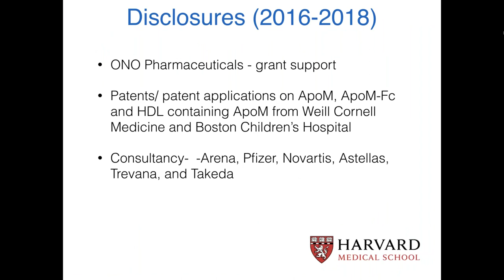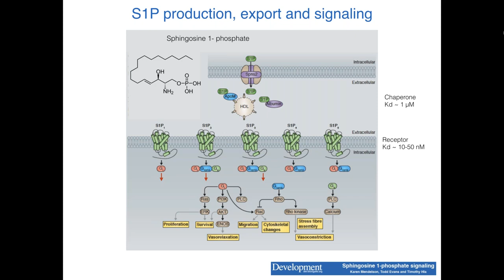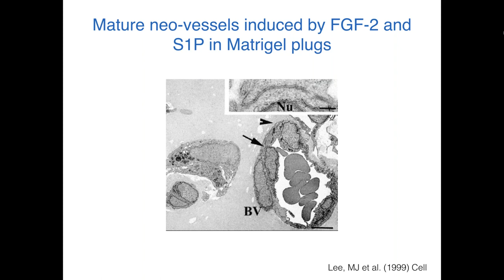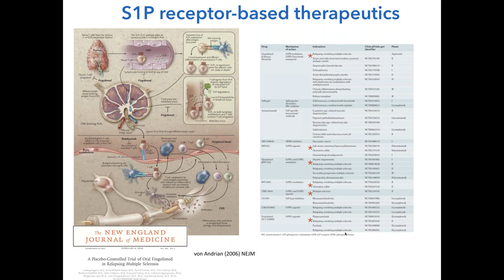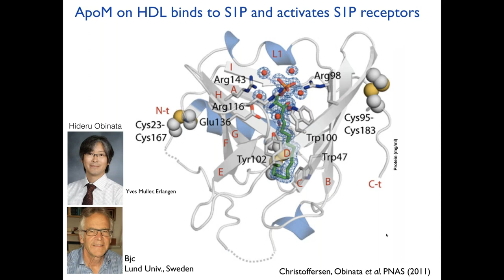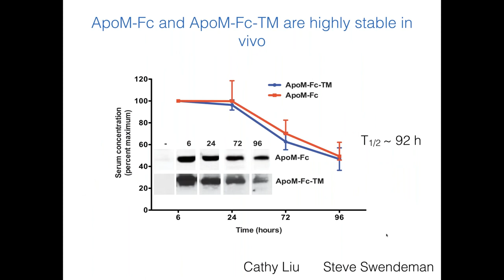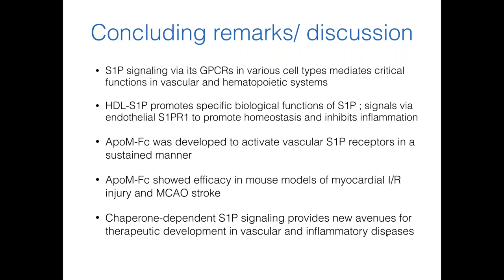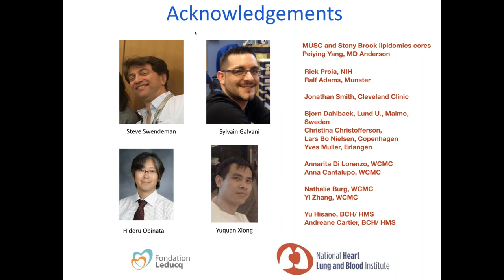Sphingosine 1-Phosphate Signaling: From the Receptor, Signaling Mechanisms to Novel Therapeutics.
NAVBO Education Committee Webinar Series.

Presented by Dr. Timothy Hla on December 20, 2018: Sphingosine 1-Phosphate Signaling:  From the Receptor, Signaling Mechanisms to Novel Therapeutics.